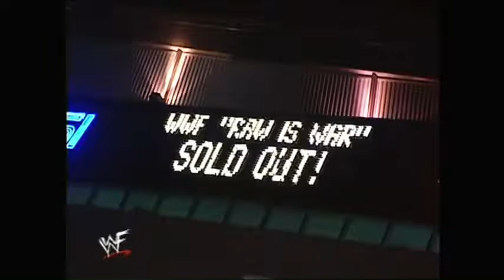X-Pac Vs Eddie Guerrero Special Referee Chris Jericho 2-19-01